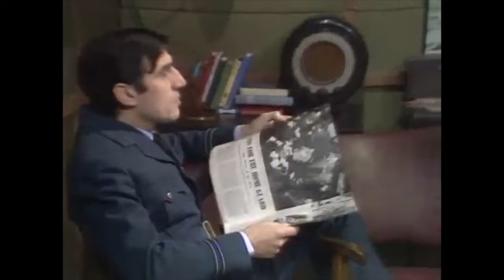Monty Python's Name Droppings. Series 4 Part 2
The edited clips of Monty Python's Flying Circus series 4 continues, depicting all the names of characters both seen and heard.
Slower banter, woody words, nostalgic warfare, Shakespearean neuroses, and play-by-play commentary.